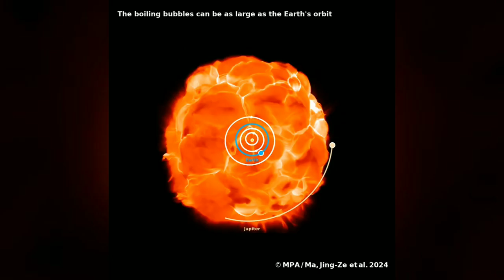Betelgeuse dimming again l When it will explode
Join us on a journey through the cosmos as we unravel the mystery surrounding Betelgeuse, one of the brightest stars in the night sky. In this captivating video, we delve into the question that has intrigued astronomers and stargazers alike: Will Betelgeuse explode?

Betelgeuse, a red supergiant located in the constellation of Orion, has been captivating observers for centuries with its brilliant glow and erratic behavior. Recently, speculation has swirled around the possibility of Betelgeuse going supernova, an event that would be visible from Earth and could have profound implications for our understanding of stellar evolution.

In this video, we explore the factors that contribute to Betelgeuse's instability, from its immense size to its tumultuous internal dynamics. We'll examine the latest scientific research and observations to assess the likelihood of Betelgeuse meeting a fiery end in the near future.